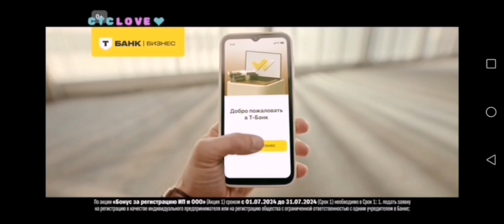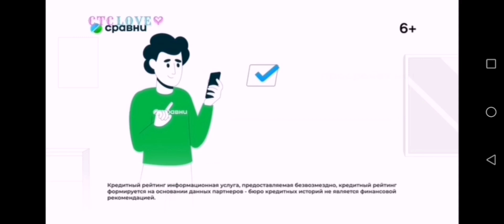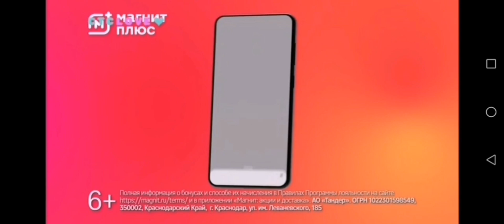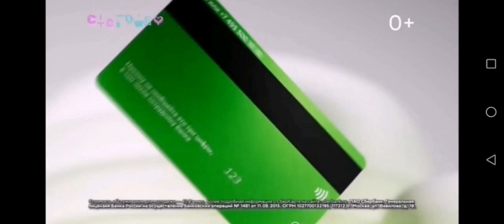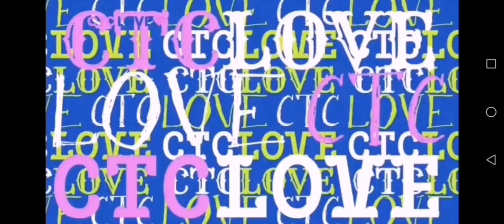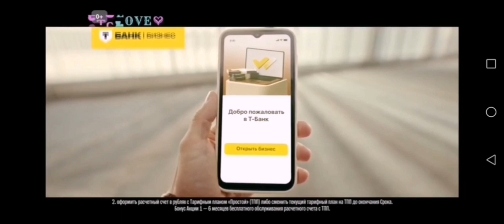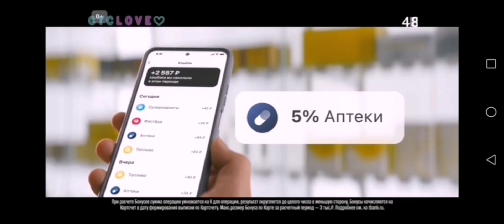СТСLOVE 22.07.2024 РЕКЛАМА + АНОНС